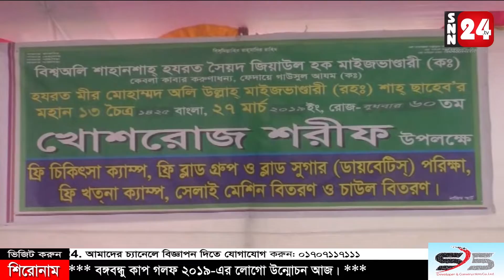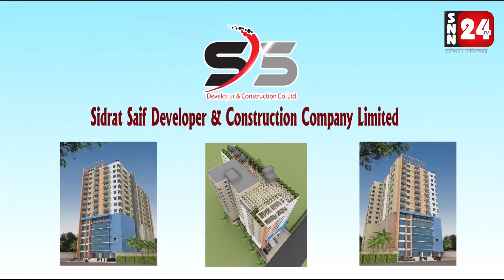ফটিকছড়ির হযরত মীর মোহাম্মদ অলি উল্লাহ মাইজভান্ডারীর ৬০তম খোশরোজ শরীফ